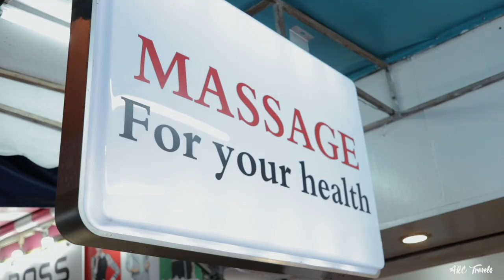THAILAND 🇹🇭 Bangkok & Phuket [Trailer]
Thailand, wether it’s culture, food or nightlife there’s something for everyone. It’s why I keep coming back. This time for a whole new adventure. I’ll be starting in the capital Bangkok and exploring locations I haven’t seen on my previous trips and experiencing Bangkok’s eclectic city life. Then I’m headed south to Phuket for a more Island vibe. This trip will be packed full of culture, fun and adventure as I travel Thailand’s Bangkok and Phuket.

// MORE FILMS //

// SOCIAL MEDIA //

// CH. SUPPORT //

// ABOUT ARC //